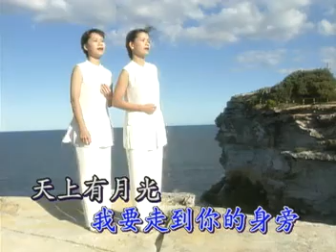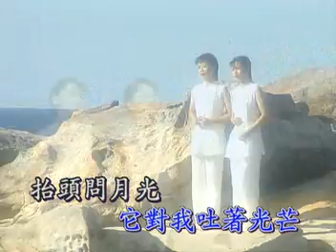櫻花姊妹-情人在何方